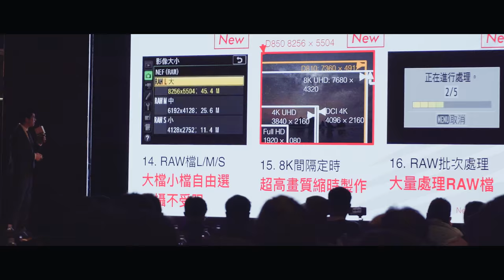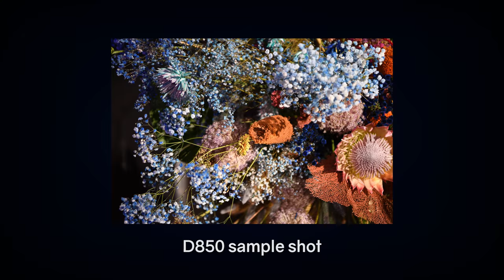【4K】NIKON D850 發表會強悍直擊 | 實拍原始檔下載 | SONY A6300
SONY A6300
Premiere Pro

DU 雙魚的海邊 | 婚禮攝影紀錄推薦(專業平面攝影)